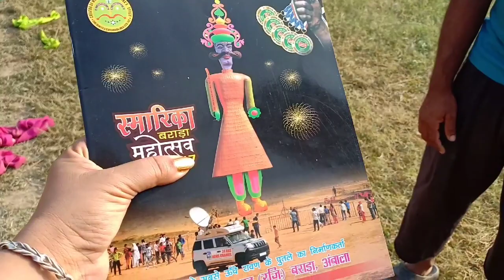दुनिया का सबसे बड़ा रावण / LIMCA BOOK OF WORLD RECORD OF TALLEST RAVANA 2019 - MONIKAZZ DIY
Today I am sharing Worlds  Tallest Ravana in Chandigarh dhanas
If you liked this video of worlds tallest ravan making then please Like it, Share It.